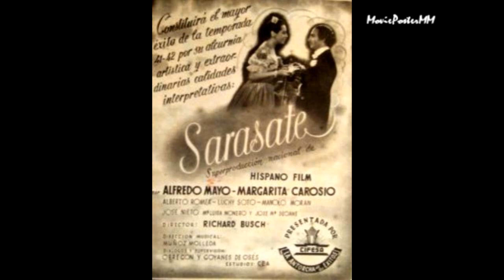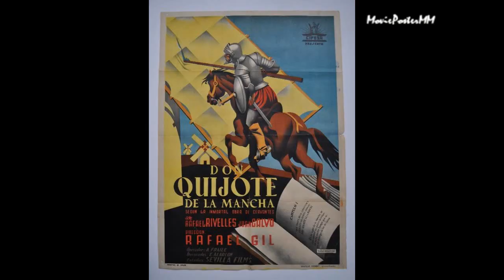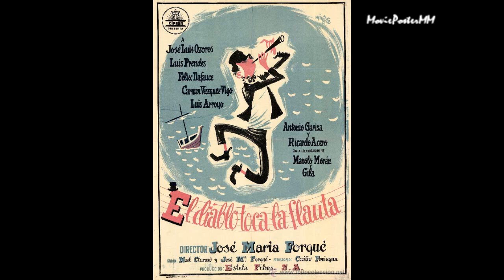Manolo Morán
Filmography - 1939: Carmen fra i rossi. 1940: El huésped del sevillano. 1941: El crucero Baleares; Escuadrilla; Rosa de África; Verbena; Torbellino; Sarasate. 1942: Intriga; La famosa luz María; Boda en el infierno; Goyescas. 1943: Se vende un palacio; Castillo de naipes; El abanderado. 1944: Paraíso sin Eva; Lecciones de buen amor; Yo no me caso; El testamento del virrey. 1945: El destino se disculpa; El camino de Babel; Noche decisiva; Los últimos de Filipinas. 1946: El emigrado; Por el gran premio; La mantilla de Beatriz. 1947: Extraño amanecer; Don Quijote de la Mancha; Barrio. 1948: La calle sin sol; Brindis a Manolete; ¡Olé torero!. 1949: A punta de látigo; El hombre de mundo; ¡Fuego!; Una mujer cualquiera; Aventuras de Juan Lucas. 1950: Séptima página; El duende y el rey; Don Juan. 1951: Balarrasa; Cielo negro; Historia de dos aldeas; El capitán Veneno. 1952: Cincuenta años del Real Madrid; Ronda española; Me quiero casar contigo; De Madrid al cielo; Persecución en Madrid; La estrella de Sierra Morena; Amaya; Doña Francisquita. 1953: Aeropuerto; Hermano menor; Bienvenido Mister Marshall; Así es Madrid; Intriga en el escenario. 1954: El bandido generoso; Noches andaluzas; El diablo toca la flauta; Como la tierra; Once pares de botas; La ciudad de los sueños. 1955: Tres eran tres; Terroristi a Madrid; Congreso en Sevilla; Good Bye, Sevilla. 1956: Recluta con niño; ¡Aquí hay petróleo!; Tarde de toros; La gran mentira; Manolo guardia urbano; Le chanteur de Mexico. 1957: Un abrigo a cuadros; Una cruz en el infierno; Los ángeles del volante; Las últimas banderas. 1958: Historias de la feria; Amore a prima vista; ¡Viva lo imposible!; El puente de la paz. 1959: Camarote de lujo; La vida alrededor; La casa de la Troya. 1960: Labios rojos; El litri y su sombra; Amor bajo cero. 1961: El pobre García; Vamos a contar mentiras; La moglie di mio marito; Patricia mía; Don José, Pepe y Pepito; Alerta en el cielo; Cariño mío. 1962: Las travesuras de Morucha. 1963: Chantaje a un torero; La pandilla de los once; Una chica casi formal. 1964: Como dos gotas de agua; The Pleasure Seekers. 1965: Destino: Barajas; Currito de la Cruz. 1967: Operación Dalila.